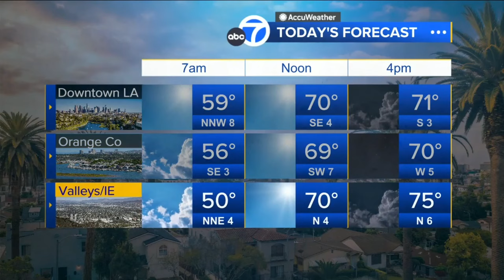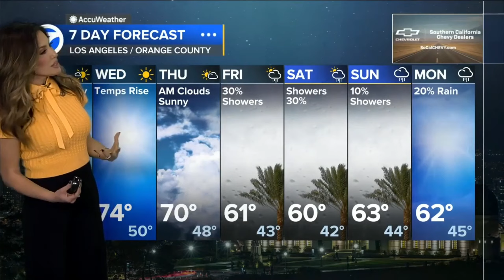Leslie Lopez 🐐 Warns Ventura County of WINDY Weather Ahead!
Meteorologist, Leslie Lopez provides the updated forecast for southern California, predicting a chance of rain and wind advisories.